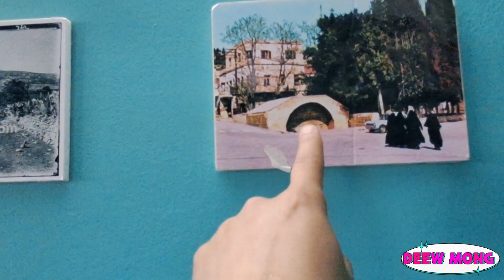Nazareth Israel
nazareth trip